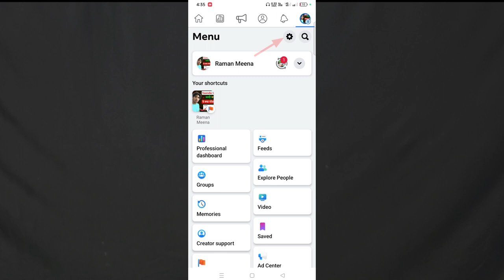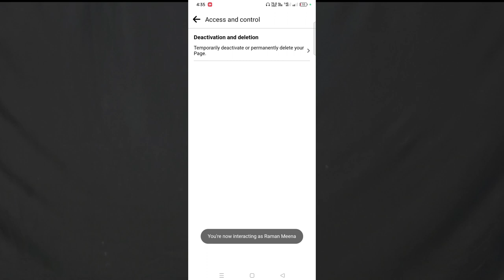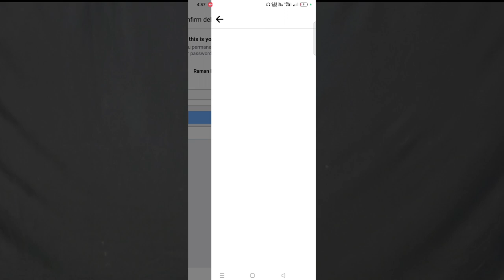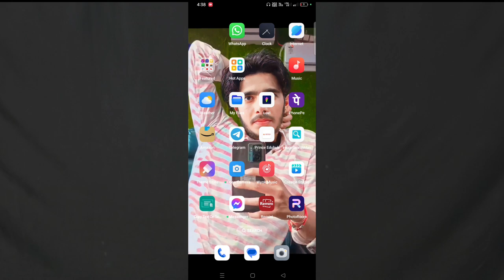Facebook page delete kaise kare | fb page delete kaise kare